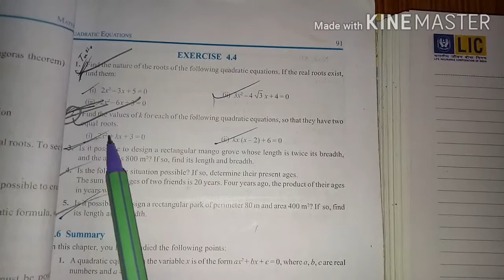Class 10 maths Exercise 4.4 Q. No 2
Ncert cbse in nepali